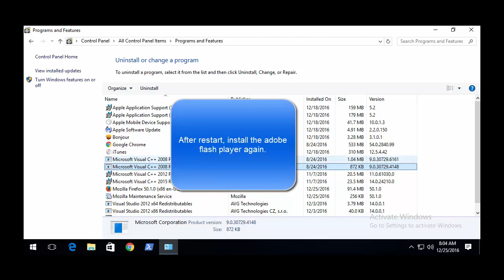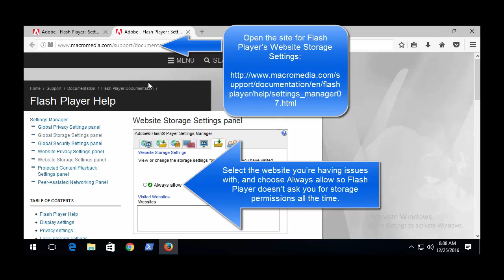FIX: You need to upgrade your flash player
Adobe’s Flash Player has been pretty much hit or miss in the past few years, which led to it being completely dismissed with popular websites such as YouTube, and was built-in in browsers such as Google Chrome, to minimize the number of security issues and errors. However, there are users who don’t use Google Chrome and still need Adobe Flash Player once in a while, and they may be facing issues such as an annoying pop-up window which won’t go away, and tells you that you need to update Flash Player. Another issue you might face is another popup window, but this time Flash Player asks you to store data on your system. This can happen most commonly with online games that rely on flash, if you attempt to play them with a browser such as Mozilla Firefox.